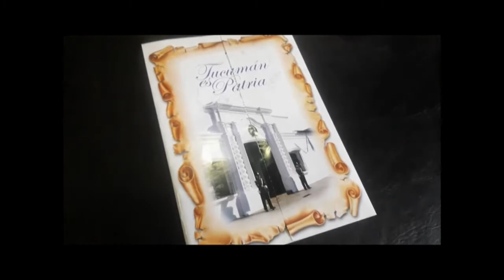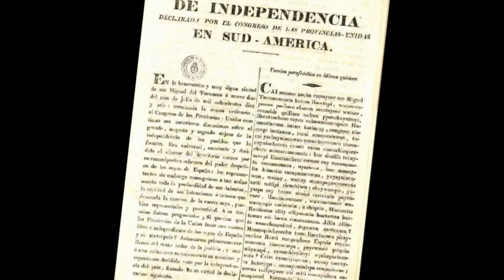9 DE JULIO 2020 - ACTO VIRTUAL EN CUARENTENA - Escuela 493 Juan B. Alberdi - Cañada de Gómez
Tucumán, 9 de julio de 1816
Un modo de reivindicar la historia desde la creación artística y el tiempo lógico.
Escuela de Educación Primaria Nro.  493 “Juan Bautista Alberdi”.
Cañada de Gómez, Santa Fe.